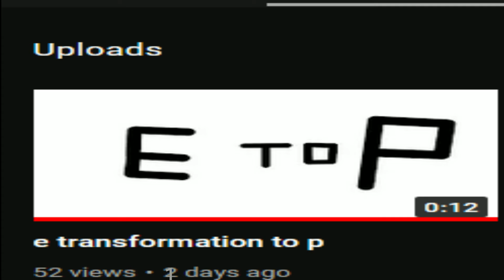I MISSED A DAY OF UPLOADING D: